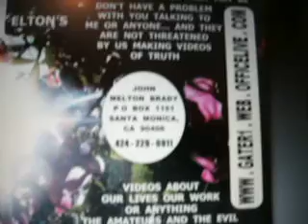1-2012 F19 CX D 1-30-2012 MELTON'S MESSAGE... TRUTH... THE BUSINESS CARD 19 MB -58.AVI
1-2012 F19 S CX D 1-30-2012 MELTON'S MESSAGE... TRUTH... THE BUSINESS CARD 19 MB -58.AVI